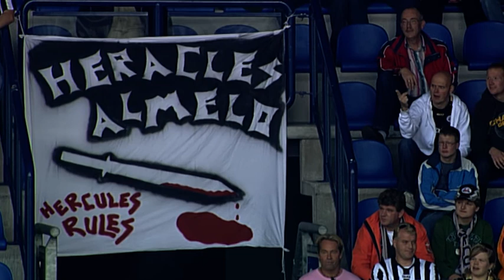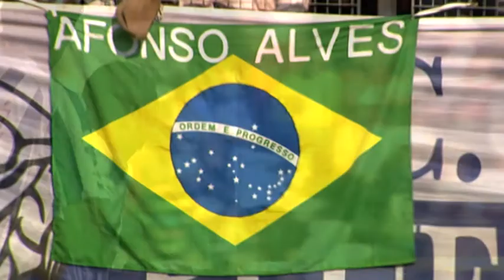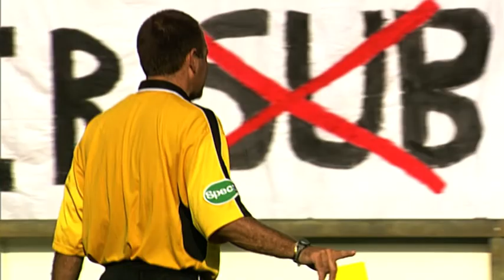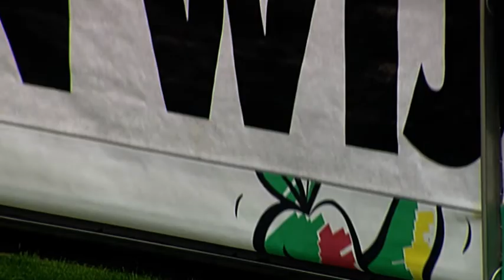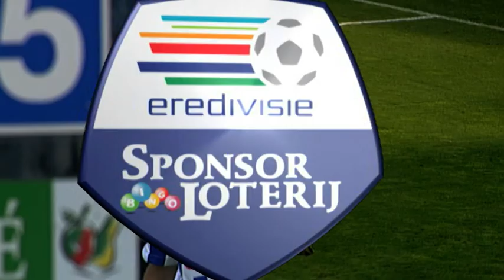7 GOALS VAN AFONSO ALVES 😱 | sc Heerenveen - Heracles Almelo (07-10-2007) | Full Game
Op zondagmiddag 7 oktober 2007 overklast sc Heerenveen met 9-0 Heracles Almelo. De Braziliaan Afonso Alves scoorde zeven keer en Gerald Sibon nam de overige twee treffers voor zijn rekening. De zeven doelpunten van Alves, waaronder een zuivere hattrick in de eerste helft, is anno 2017 nog steeds een record in de Eredivisie. Afonso Alves kreeg in de slotfase een publiekswissel, zonder dat er iemand in zijn plaats op het veld verscheen.

Opstelling sc Heerenveen: Rob van Dijk, Kristian Nielsen, Michel Breuer, Michael Dingsdag, Gianni Zuiverloon, Michael Bradley (Miralem Sulejmani), Danijel Pranjić, Geert Arend Roorda (Thomas Prager), Roy Beerens (Jakob Poulsen), Afonso Alves, Gerald Sibon.